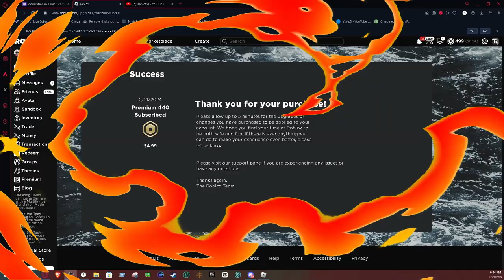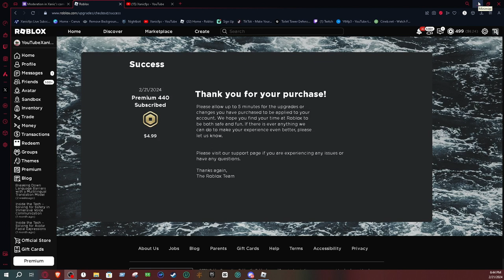Teaming Up With @Frxsty To Beat Swamp ON Extreme In Circus Tower Defense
1.) 8 Bit Let's Go! Fast Exciting Chiptune Game Music by HeatleyBros

2.) 8 Bit Select! Fast Fun Chiptune Game Music by HeatleyBros

3.) 8 Bit Space Groove! Chill Pretty Chiptune Game Music by HeatleyBros

4.)  No Copyright Chiptune Music   The Origin by Legna Zeg

5.) 8 Bit Ending! Nostalgic Upbeat Game Music by HeatleyBros